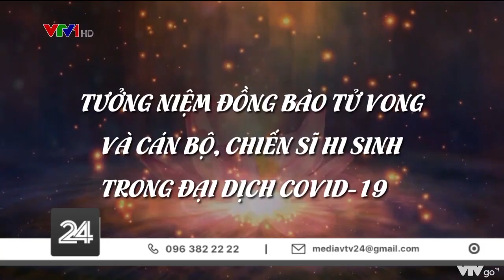Tưởng niệm người đã khuất, nhắc nhở người ở lại | VTV24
Nhìn vào mất mát để hướng tới tương lai. Hôm nay, toàn thể người dân Việt Nam sẽ cùng nhau bày tỏ sự thương nhớ về những người đã không còn trong trận chiến với đại dịch Covid-19. Lễ tưởng niệm đồng bào tử vong, cán bộ, chiến sĩ hy sinh trong đại dịch COVID – 19 không chỉ là một nén hương tưởng nhớ những người đã khuất, đồng thời cũng nhắc nhở những trách nhiệm trong tương lai của mỗi người.